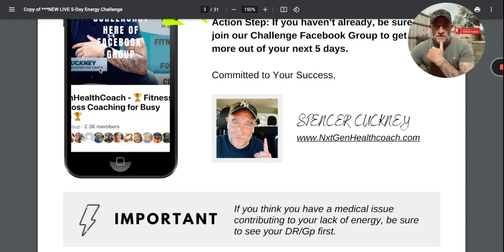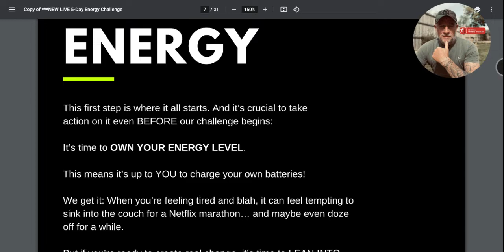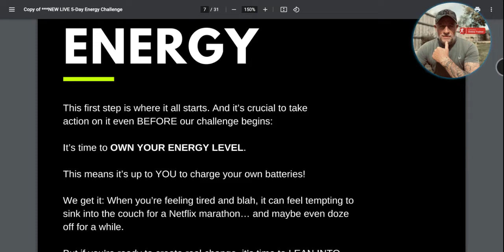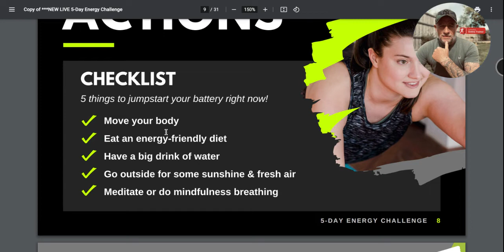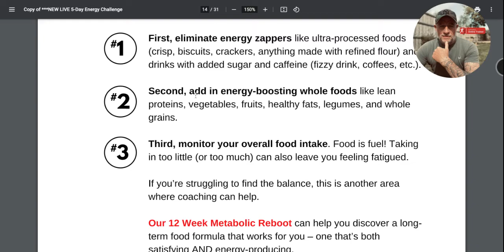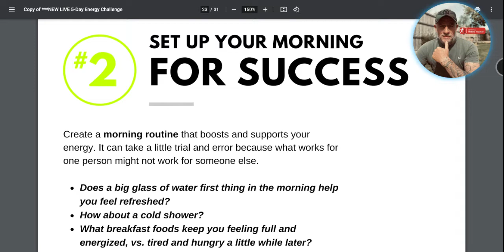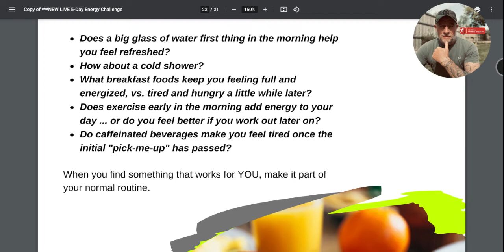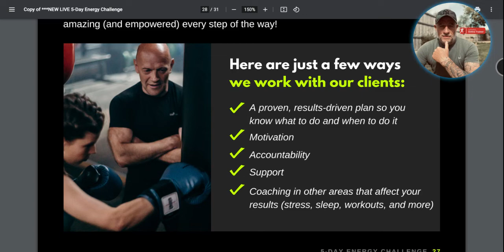April 4th NEW LIVE 5 Day Energy Challenge